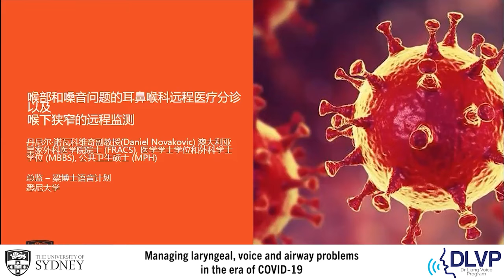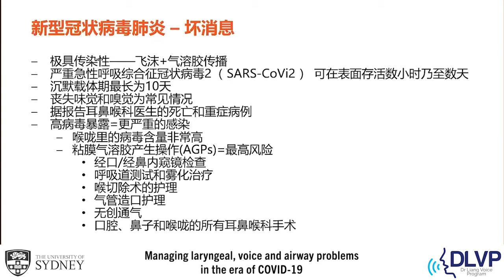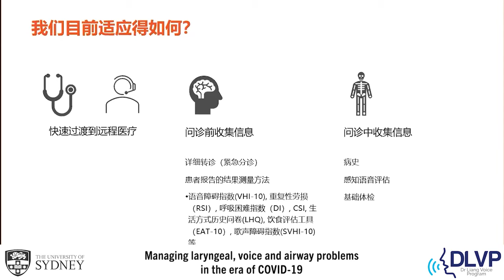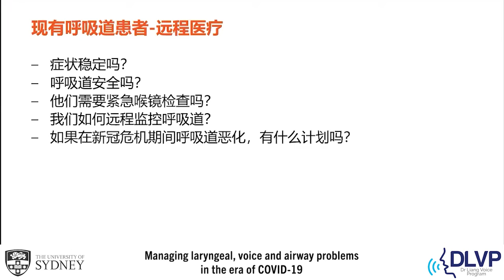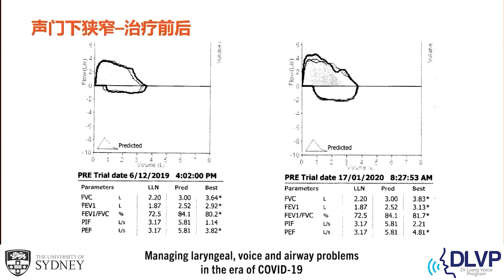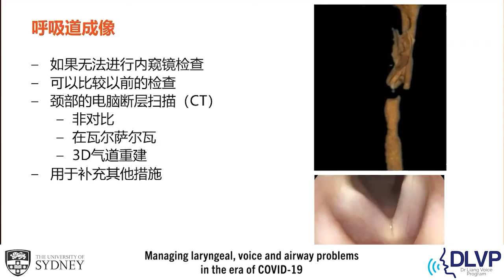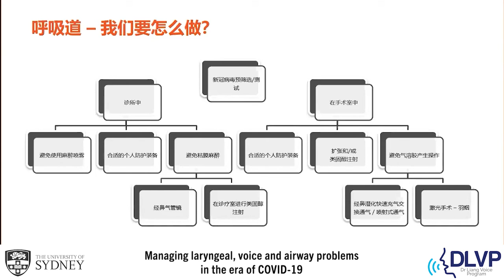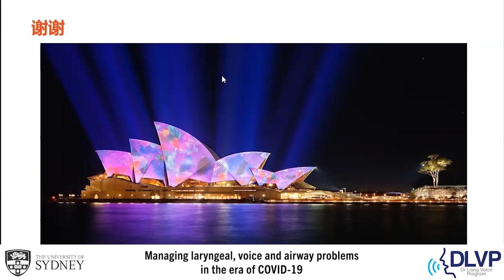(Mandarin) COVID19 ENT telehealth & remote monitoring of laryngeal disorders - Daniel Novakovic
悉尼大学梁氏嗓音项目与相关嗓音专家举办了一场网络研讨会。此研讨会讨论了在新型冠状病毒（COVID-19)疫情期间耳鼻喉科医生和言语语音病理师对病人诊疗的可行性评估方法与治疗模式，旨在帮助耳鼻喉科医生和言语语音病理师在疫情期间停止“非必要”活动（包括喉镜检查) 的情况下，通过“远程问诊”和“首次接触评估模式”为病人提供持续有效的诊疗服务。

The Doctor Liang Voice Program at The University of Sydney hosted a webinar on potential assessment and treatment models to support clinicians including ENT and Speech Pathologists to provide ongoing care to patients through 'Telehealth' and' First contact Assessment Model' during the discontinuation of ' non-essential' activities including laryngoscopies during the COVID19 pandemic.